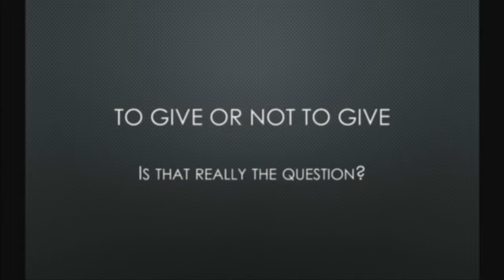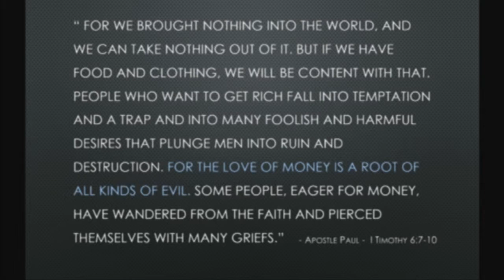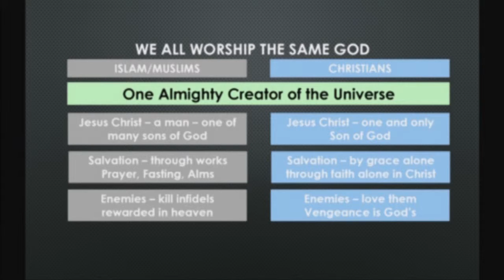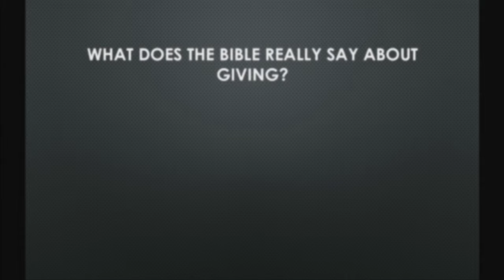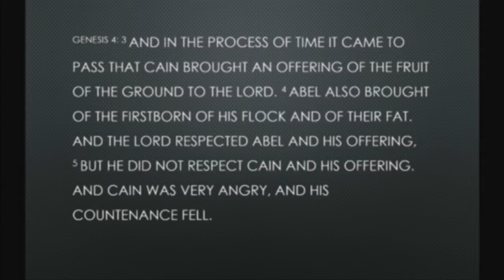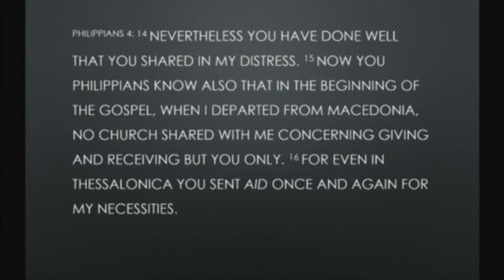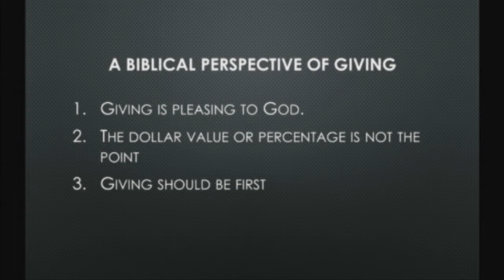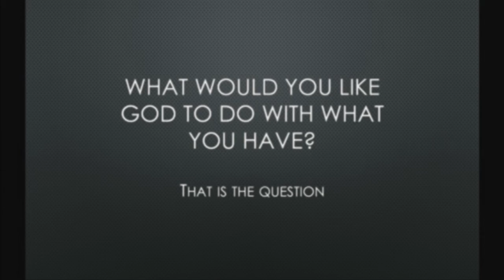What Does God Really Say About Giving?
January 31st, 2016 sermon with Elder Jon Evans